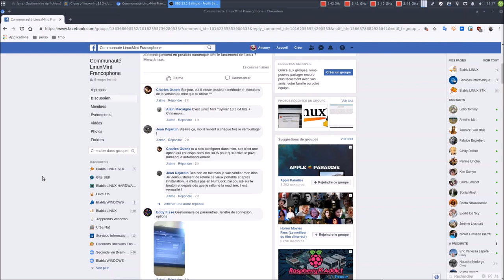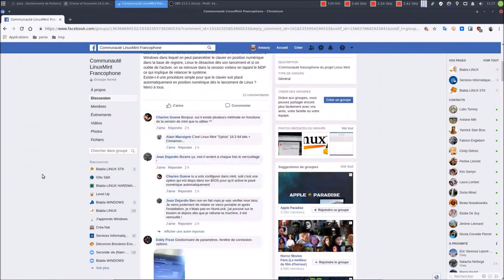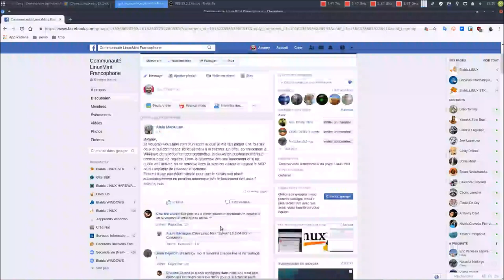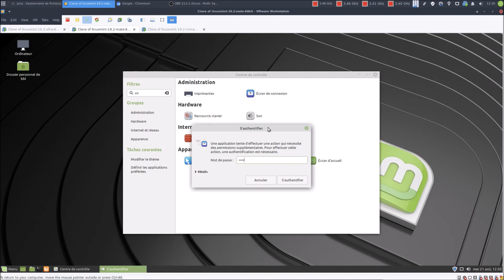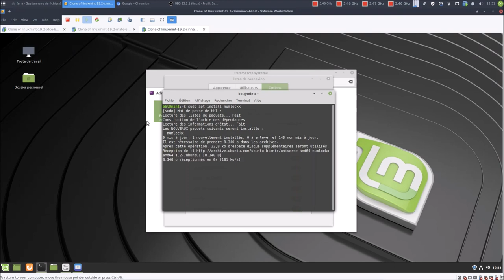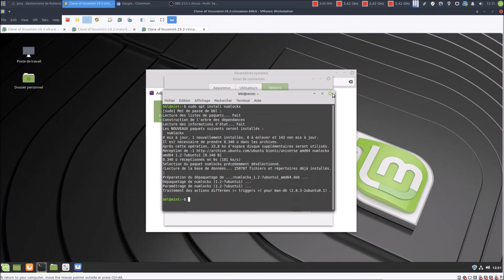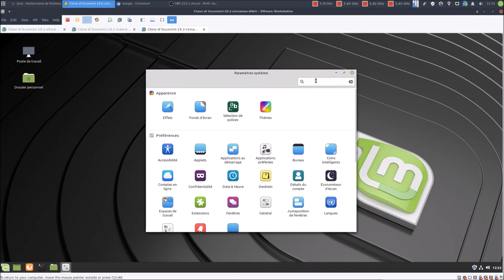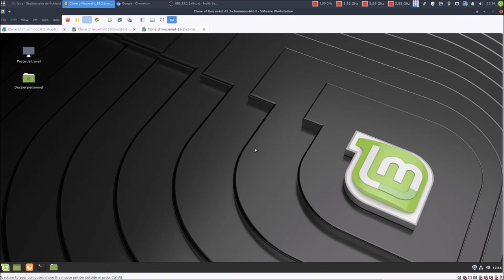Num Lock | Activation automatique pour Linux Mint 19.x (Cinnamon/Mate/xfce)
Merci, et à bientôt ailleurs 🤙

LIENS UTILES